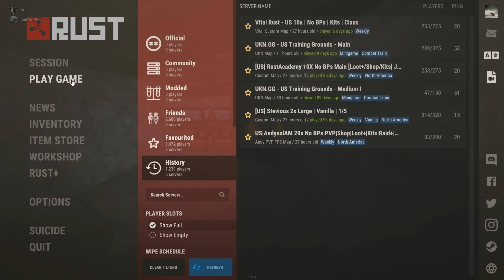GHOSTING The #1 VITAL Team Until They RAGE QUIT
Are you tired of your team always quitting or being Ghosted? In this video, we're going to show you how to Ghost The #1 VITAL Team Until They RAGE QUIT.

By following our simple tips, you'll be able to keep your team on track and motivated, no matter what happens. With our help, you'll be able to Ghost The #1 VITAL Team Until They RAGE QUIT and get the results you want!